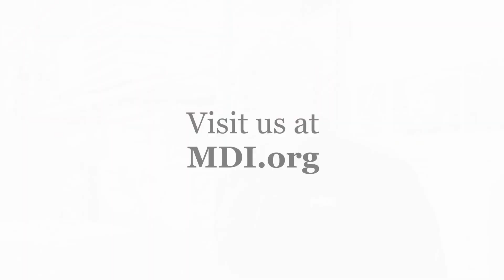How Do Outsourced Production Services Help Manufacturers with Scalability? | MDI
MDI has the bandwidth and space to produce your product that you may not have room for internally. Choosing MDi is a great opportunity to get your product up and ready in an efficient and cost-effective manner.

0:00 Intro
0:10 Bandwidth
0:20 Square-footage